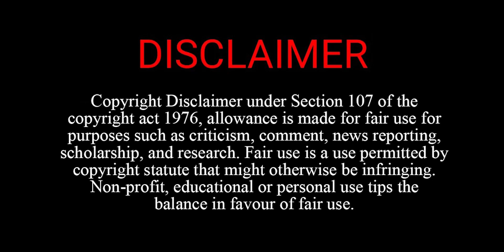MP में Congress को कैंडिडेट नहीं मिल रहे - Kailash Vijayvargiya | Gaurishankar Bisen को राहत नहीं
20 March Madhya Pradesh Samachar भोपाल समाचार। Bhopal News MP Top News. मध्य प्रदेश के मुख्य समाचार Shivraj Singh Chauhan. Kamal Nath. Kisan karj mafi. Jitu Patwari. Madhya Pradesh News 2024 ● Madhya Pradesh News Today ● Madhya Pradesh Samachar ● Madhya Pradesh Samachar ● Madhya Pradesh ki Khabre ● MP News Today ● MP Latest News live ● live News today in hindi ● MP News in hindi ● MP ki News ● Madhya pradesh samachar aaj ke मध्य प्रदेश समाचार 2024 ● मध्यप्रदेश की न्यूज़ ● मध्यप्रदेश की ताजा खबर ● मध्यप्रदेश की खबर ● मध्यप्रदेश की खबरें ● मध्यप्रदेश की आज की ताजा खबर ● मध्यप्रदेश की ताजी खबर ● मध्य प्रदेश के ताजा समाचार ● मध्य प्रदेश के आज के समाचार ● मध्य प्रदेश समाचार आज की ताजा खबर News Covered Madhya Pradesh all District